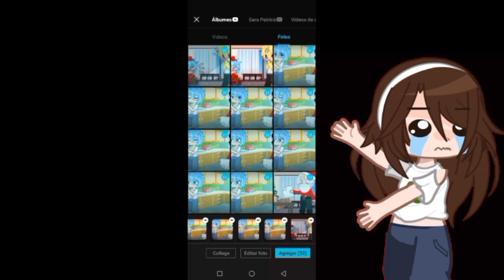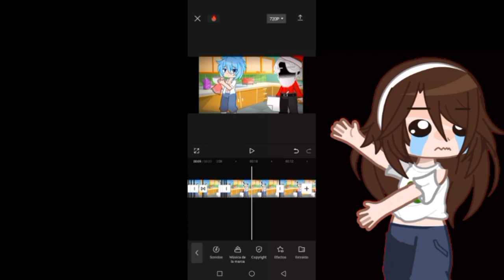sip!! muy fácil 🙂